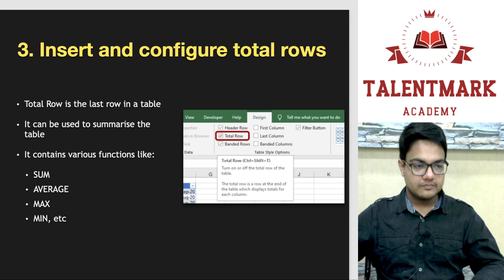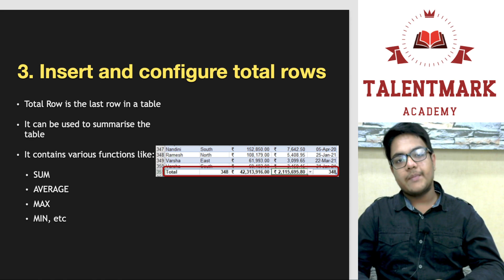How to Insert and Configure Table Rows in Excel | Free MS Excel Course in Hindi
In this video your are going to learn How to Insert and Configure Table Rows in Excel in Hindi. This Video Is Part Of Beginner to Advanced MS Excel Full Course in Hindi so let's Start Insert and Configure Table Rows in Excel.

Welcome to Talentmark Academy's Comprehensive Beginner to Advanced MS Excel Full Course in Hindi. Unlock the full potential of Microsoft Excel with our FREE Excel course in Hindi and detailed Excel tutorial in Hindi designed to cater to all skill levels. Whether you're a beginner eager to grasp the basics or an enthusiast aiming for advanced proficiency, this course has got you covered.

Dive into the world of spreadsheets, formulas, and data analysis with our step-by-step guide. Master essential Excel functions, learn time-saving Excel tips and tricks, and enhance your data manipulation skills. Our experienced instructors ensure a smooth learning journey, breaking down complex concepts into easy-to-understand modules.

Join us on this educational adventure and empower yourself with the skills needed for efficient data management and analysis. Elevate your Excel game and boost your career prospects!